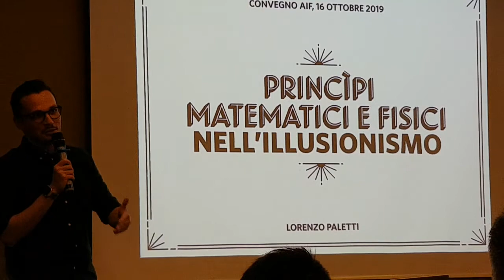Prestigiatore alla serata del Congresso AIF a Brescia